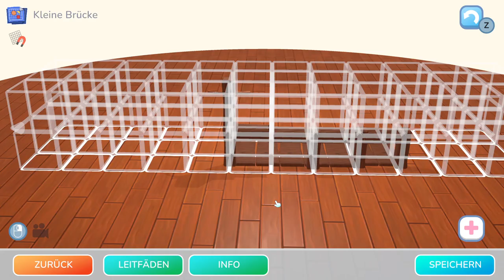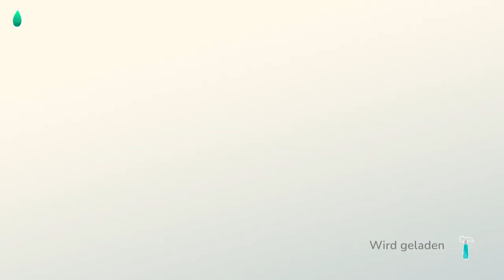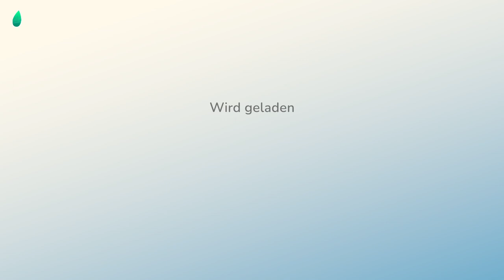Let's Play Hokko Life #3: Drago baut Brücken ohne Ende! xD